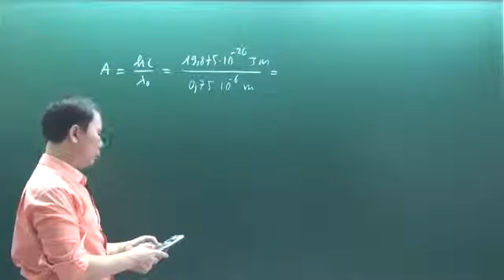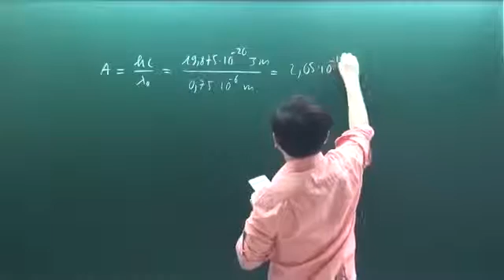Khóa luyện đề vật lý 2016 Chu Văn Biên đề 5 câu 29